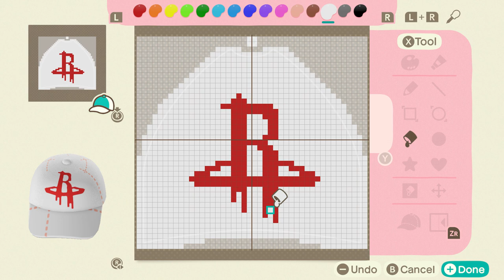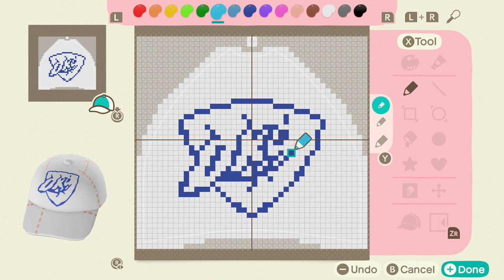Animal Crossing New Horizons: NBA TEAM LOGO HATS (Part 3)